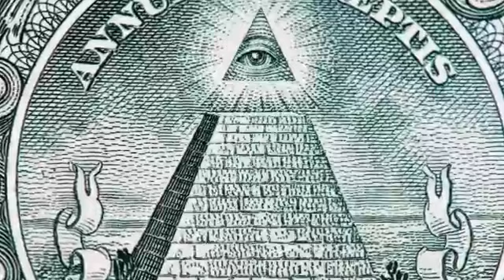10 MAIORES ESCANDALOS NO MUNDO GOSPEL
Inscreva se no canal SAIU DA MENTE Antigo agente curioso
da o LIKE e VLW
10 MAIORES ESCANDALOS NO MUNDO GOSPEL

10 MAIORES ESCANDALOS NO MUNDO GOSPEL

10 MAIORES ESCANDALOS NO MUNDO GOSPEL

jotaa ,fernanda brum mundo gospel fofoca gospel